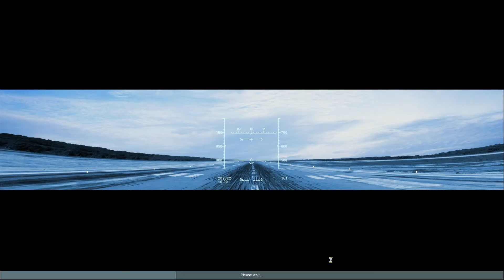Tuto n°3 : Faire une vidéo : Les tracks sur Lock On FC2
Tutorial sur les tracks de Lock On FC2. Important : Ce tuto ne s'intéresse qu'aux options utiles pour faire une vidéo.